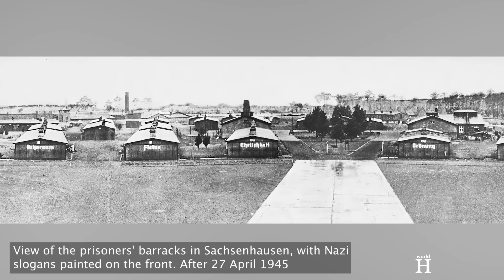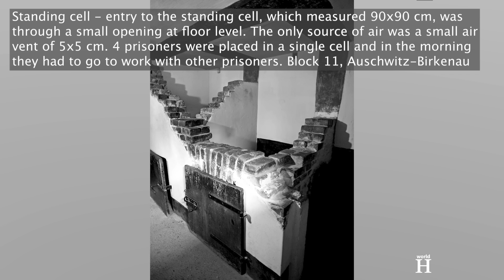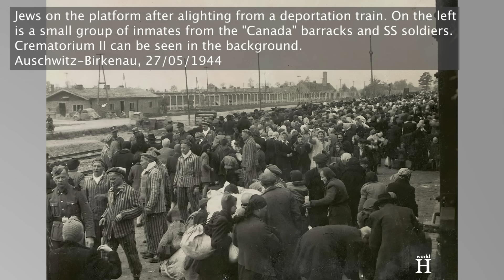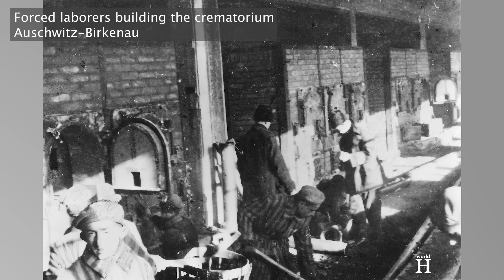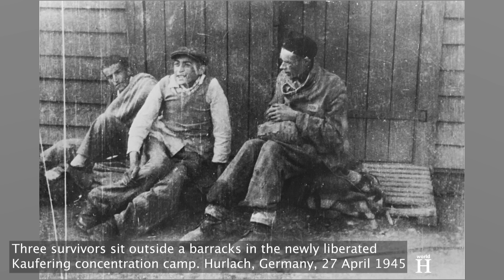Execution of the most sadistic Nazi guard at Auschwitz, who burned children alive - Otto Moll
Otto Moll was born on the 4th of March 1915 in Hohen Schönberg, then part of the German Empire.  Following World War I, which ended on 11 November 1918, a number of right-wing extremist political groups emerged in Germany. One of them was the Nazi Party which claimed that the Jews had done much to spread defeatism and thus destroy the German army. They interpreted the terms of the Versailles Peace Treaty and the steep compensation payments that it entailed as revenge by the victors and a glaring injustice.

Beginning with the onset of the Great Depression, the Nazi Party rose rapidly from obscurity to political prominence, becoming the largest party in the German parliament in 1932, winning 33.1 percent of the vote. The Communists, however gained votes as well, winning 16.9 percent. As a result, the small circle around President Paul Von Hindenburg came to believe that the Nazi party was Germany's only hope to forestall political chaos ending in a Communist takeover. Nazi negotiators and propagandists did much to enhance this impression.

When on January 30, 1933, President von Hindenburg appointed Adolf Hitler chancellor of Germany, Otto Moll was 17 years old.

Three years later in 1936, Moll joined the SS after having graduated from the professional gardening school.

Otto Moll was musically active and became a member of the SS marching band. When during a journey with this marching band from Bernau to Oranienburg, the SS truck collided with a car, one SS man was killed, and Moll was critically injured. He was treated in Bernau Hospital for several months, suffering from a fractured skull and losing an eye. It has been suggested that his brain was damaged, too, and as a result he became a physically and mentally ill person who was deliberately exploited as a murderer by the criminal Nazi regime.